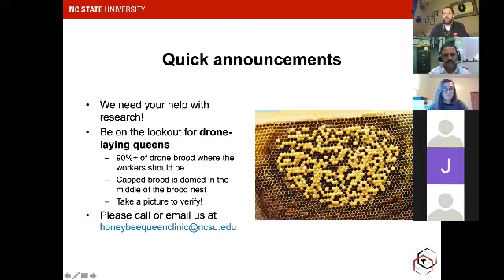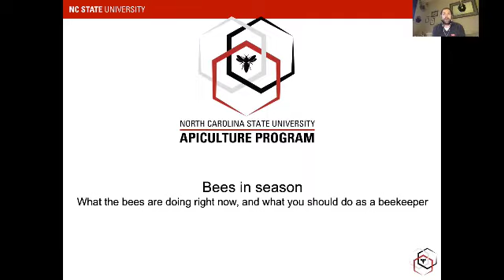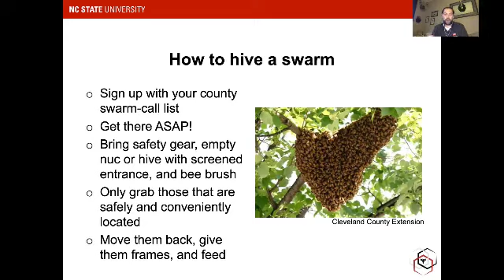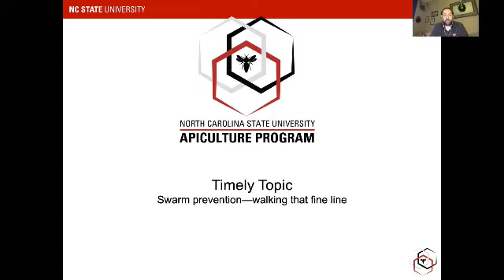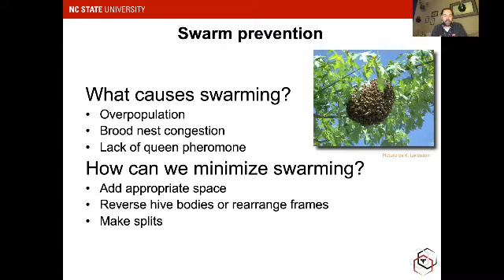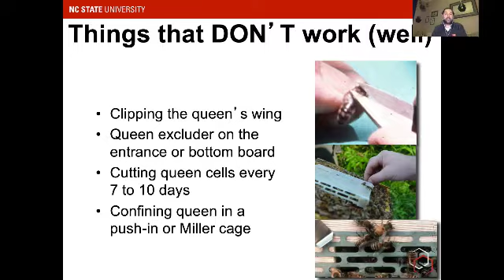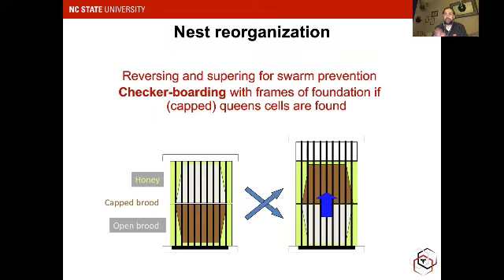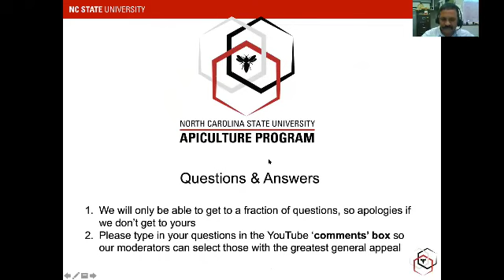Swarm prevention—walking that fine line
Bees in Season: what your bees are doing right now, and what you should do as a beekeeper; Timely Topic: Swarm prevention—walking that fine line; Interview: Ramesh Sagili, Oregon State University